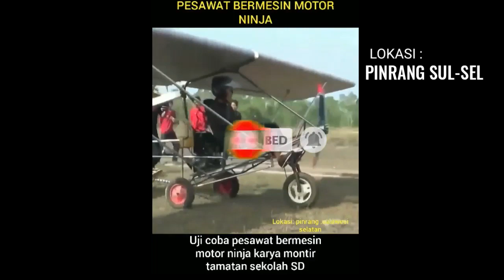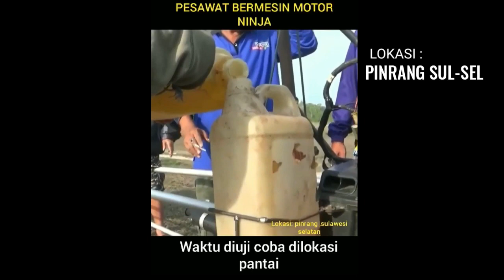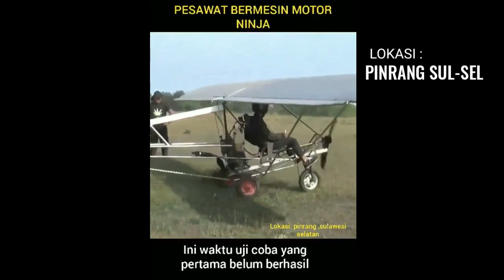VIRAL!!LULUSAN SD BIKIN PESAWAT TERBANG-KISAH CHAIRUL PEMBUAT PESAWAT RAKITAN MESIN MOTOR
Register/buy for hosting/domain name

Senin (2/3/2020) Presiden Joko Widodo (Jokowi) mengumumkan indonesia positif corona masyarakat dihimbau agar lebih menjaga kesehatan dan kebersihan terutama untuk wilayah depok dan sekitarnya!!!
Beli masker harga stabil sebelum meroket!!!

STOK TERBATAS

Video ini berisi tentang lulusan sd bikin pesawat terbang, haerul hitam putih, haerul menerbangkan pesawat, haerul pinrang hitam putih, viral pesawat buatan sendiri, kisah chairul pembuat pesawat, pesawat mesin ninja rr, pesawat mesin motor, pesawat mesin ninja rr 150, uji coba pesawat mesin motor ninja, pesawat rakitan mesin motor